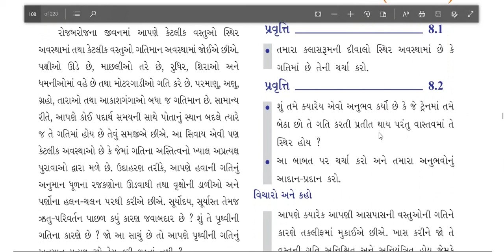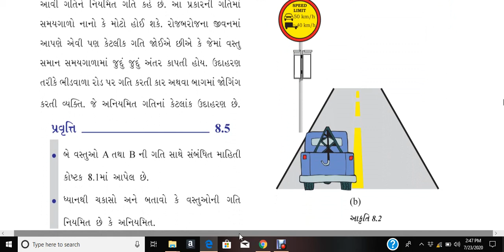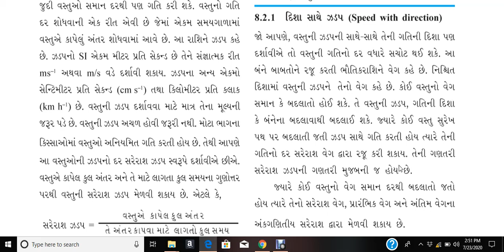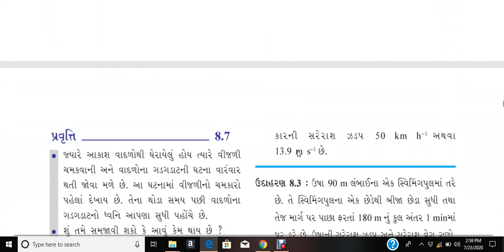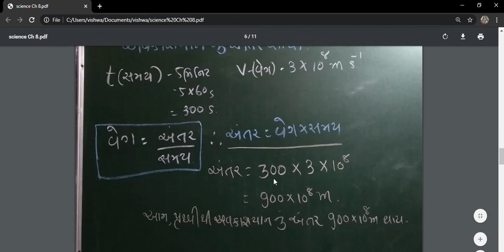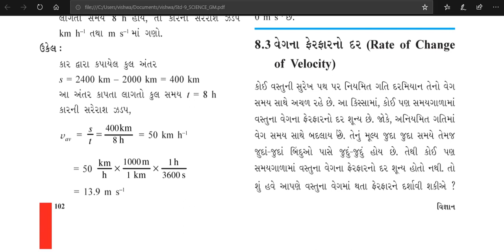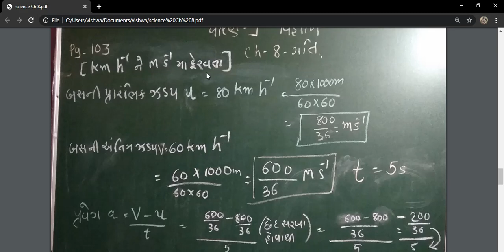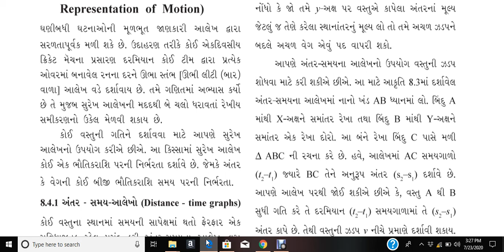Std -9 Science Ch-8 part-2 GATI(ગતિ)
આ ભાગ માં વેગ, પ્રવેગ વિષે માહિતી આપવામાં આવી છે તેની સાથે તેના સૂત્રો અને દાખલા પણ સમજાવ્યા છે.